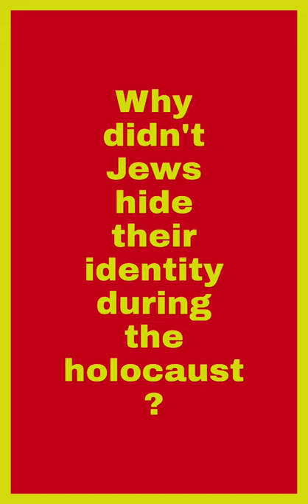🆔️Why Jews didn't hide their identity during the holocaust🆔️